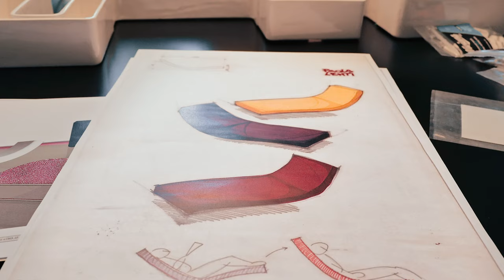Due sopra il divano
Two on the sofa: in a video interview, Paola Lenti and designer Francesco Rota retrace the 25 years of their creative partnership, that gave birth to many of the company’s unmistakable collections, starting from the iconic Linea chaise longue.

Author Anna Vullo
Director Maurizio Natta
Filmed by Maurizio Natta, Fabrizio Polla Mattiot, Gianlorenzo Bernabò
Editor Mattia Cutaia
Colorist Michele Ricossa
Audio Editor Matteo Fusi
Soundtrack Universal Music Publishing Ricordi srl